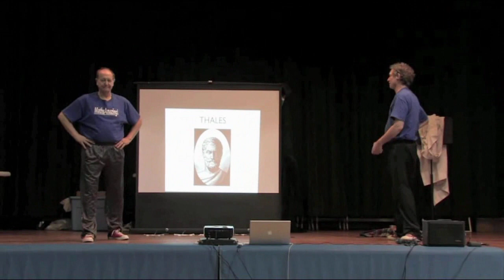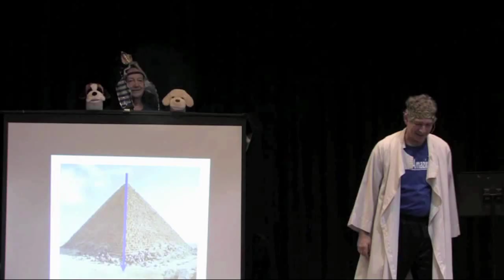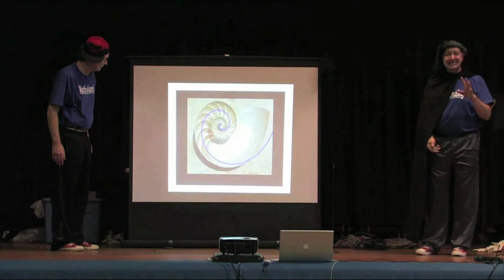David Zucker & Richard McElvain: "Math's Amazing!"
Combining theater, humor and science, David and Richard have created a math program that fascinates kids from grades 3 through 8. Demonstrating their passion for the subject, the performers inspire the students to realize that math can be fun, astonishing and always part of the real world.